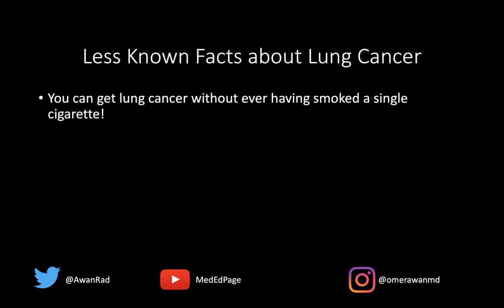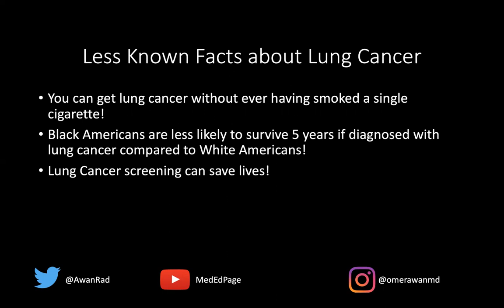unknown facts about Lung cancer ! | Dr omer Awan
Lung cancer is the leading cause of cancer deaths worldwide. In this video, we'll take a closer look at the risks, symptoms, and treatment options for lung cancer, and how you can support lung cancer awareness month